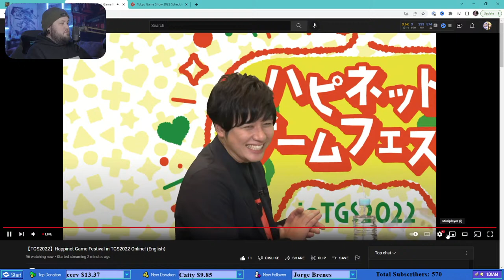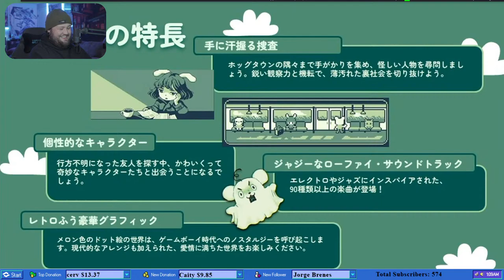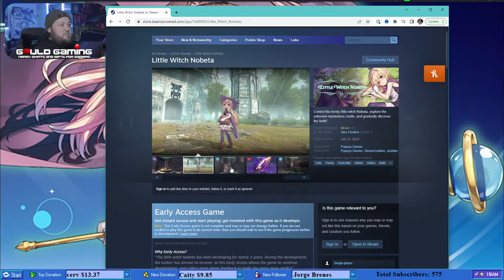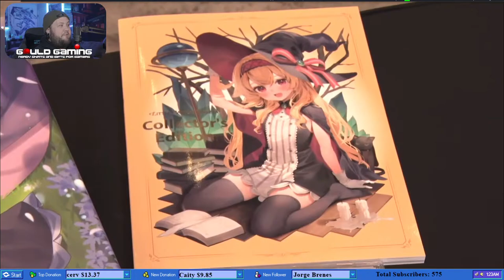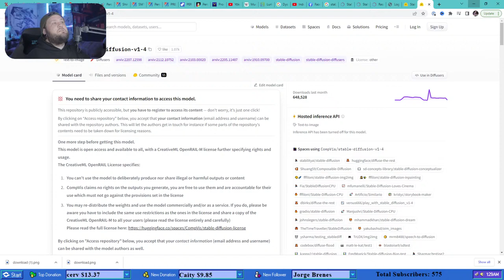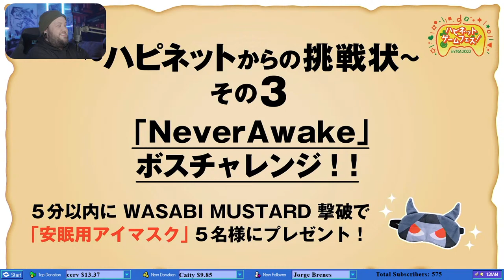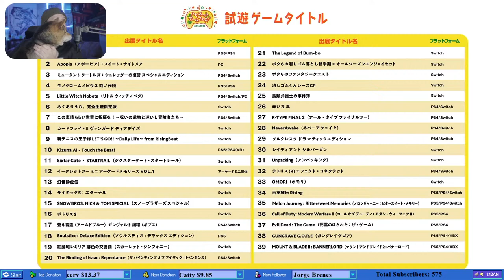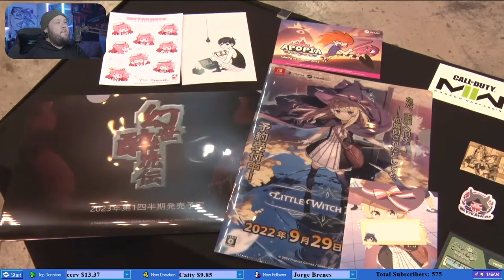Tokyo Game Show 2022 Live Reaction - Happinet, HoYoverse, Level 5, Aniplex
Dre watches the Tokyo Game Show 2022 showcases for Happinet, HoYoverse, Level 5, and Aniplex!

Anime and Otaku Lifestyle!

🤪Channel Subscription Goal🤪
104% 1.04K/1K

🌟Newest Senpai Squad Member🌟
colechaotic

48% 121/250

💯Latest Tippers💯
Willie Will the Tyrant - $10.00, Caity - $9.85, cerv - $13.37, Caity - $6.75, Lil Demi Crow X - $1.00